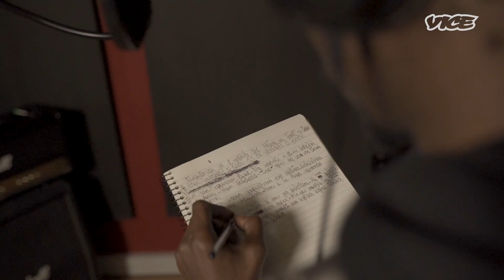Το Kompilation, Black Morris και ο Kareem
Το καλοκαίρι του 2019, ο Νέγρος του Μοριά και ο Kareem Kalokoh μπήκαν στο στούντιο για να ηχογραφήσουν μαζί με άλλους καλλιτέχνες, όπως οι Moose, Daree και Musah, σε beat των MaslaG, Ortiz, Grandbois κ.ά. Το αποτέλεσμα που προέκυψε είναι το "Kompilation", ένα άλμπουμ με 14 μοναδικά tracks.
Συναντήσαμε τους δύο ράπερ, μαζί με συνεργάτες τους, στο Destiny Studio, και τους ακολουθήσαμε στο live παρουσίασης του νέου αυτού δίσκου τους.